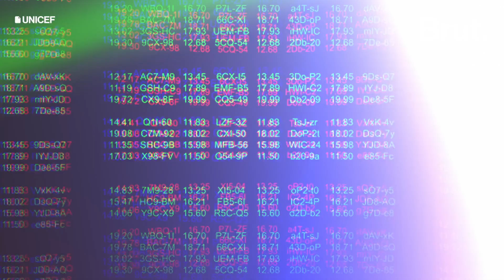Delivery के समय जब बुरी तरह घबरा गई थीं Dipika Kakar, बताया कैसे हुआ बेटे का जन्म | Shoaib Ibrahim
टीवी एक्टर Dipika Kakar और Shoaib Ibrahim मम्मी-पापा बनने के अपने नए अनुभव साझा करते दिखे. वक्त से पहले जन्मे बच्चों के मामले में भारत पांचवें नंबर पर है. जहां कई क्षेत्रों में डिलेवरी से पहले और बाद के हालात मां और बच्चे के लिए चुनौतीपूर्ण होते हैं. @ShoaibIbrahimOfficial